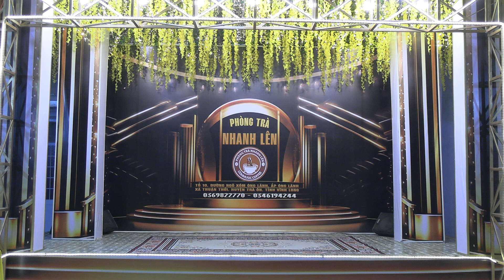Phòng trà Nhanh Lên -Điệu buồn phương nam - Cẫm Loan ( Thứ Tư 13/11/2024)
Chương trình Ca nhạc -  Ca cổ miệt vườn được tổ chức vào lúc 18h00 - 22h00  Hằng ngày Ca nhạc , ca cổ  và khiêu vũ)  tại Sân Khấu  CLB Tài Năng Sân Khấu. Địa chỉ: Phòng trà Nhanh Lên  Tổ 10 ,  Đường ngõ xóm Ông Lãnh , ấp Ông Lãnh , xã Thuận Thới, huyện Trà Ôn,  tỉnh Trà Vinh. Các bạn đam mê Ca nhạc - Ca cổ có  thể đến hát giao lưu cùng với chương trình -  Điện thoại liên hệ Phòng trà Nhanh Lên : 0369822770 (Mr Nhanh - 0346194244 (Mr. Lên)